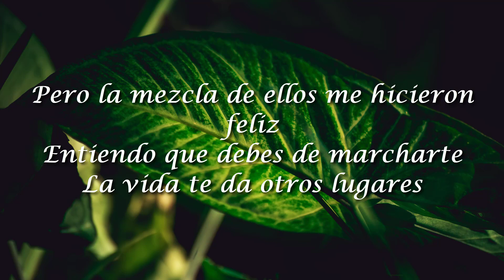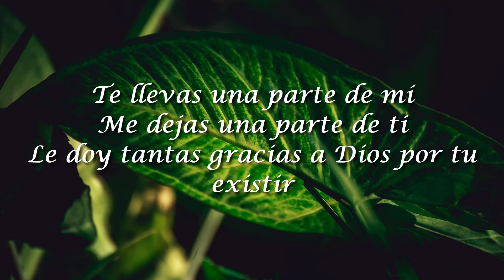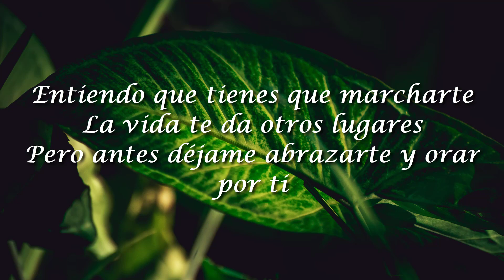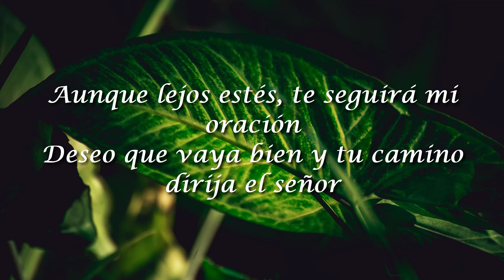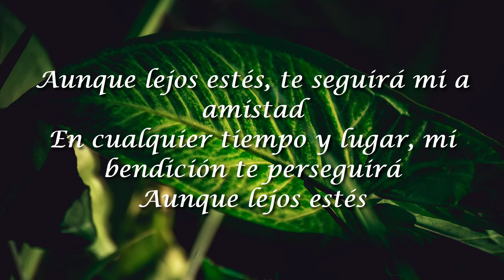Tercer Cielo, Aunque Lejos Estés